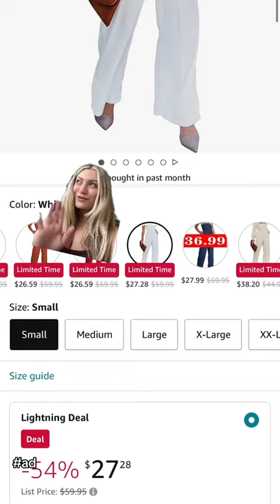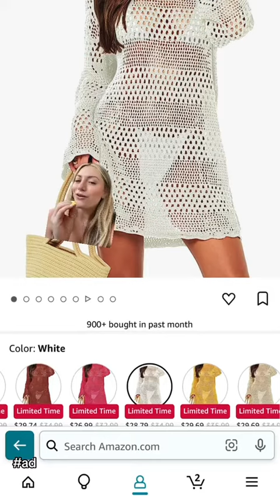My Favorite Amazon Prime Day Deals!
Affordable trendy fashion, decor styles, and beauty needs for everyday fashion & lifestyle Inspo!